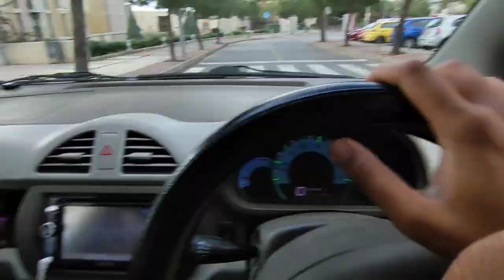Middle Eastern Technical University | METU | ODTU | Complete University Tour